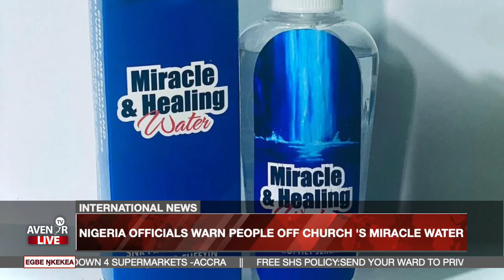EgbeŊkekea || News Making Headlines Tuesday 10th September, 2024.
Watch Our Evening News Live at 6pm From Monday To Thursday On Avenor Tv Satellite Tv (Amos 17) Facebook Live, Youtube And Instagram Live. @Avenortv.